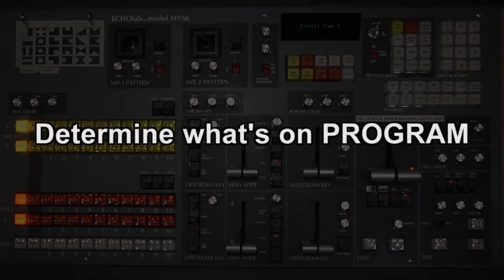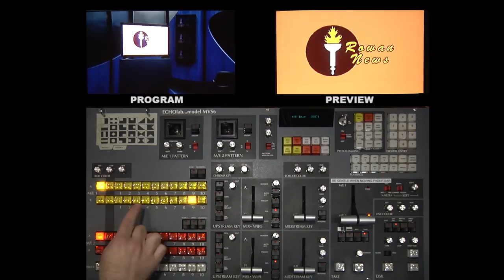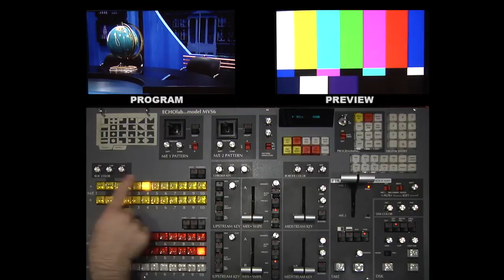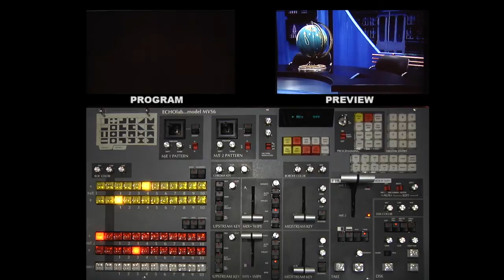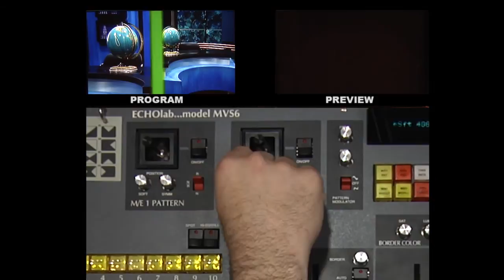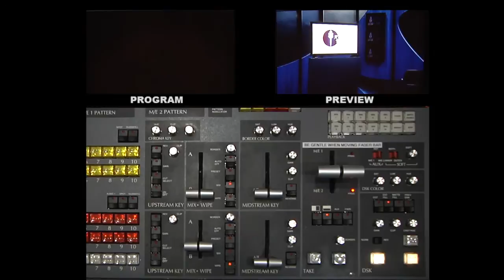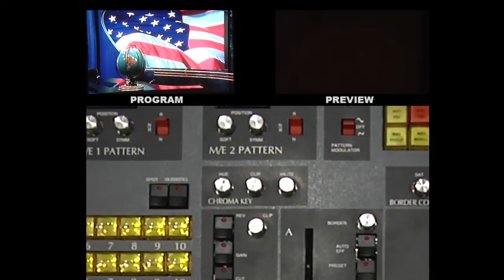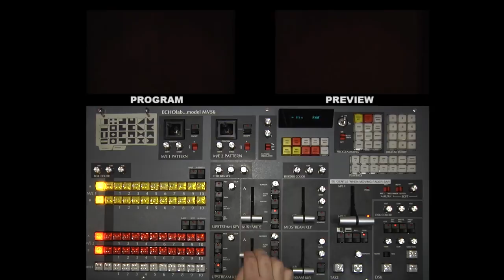Demo Control Room 2 Video Switcher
This video provides an orientation to basic switcher operation, as well as a walkthrough of the non-recorded portions of the TV1 switcher lab exercise.